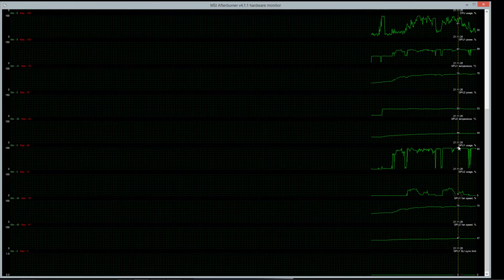Batman Arkham Knight Benchmark 4K ULTRA SETTINGS - Titan X SLI 4K Downsampled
Batman Arkham Asylum Benchmark 4k Resolution (DSR) with Max Settings (no AA & see note about SLI).
1st run with Vsync on.  2nd with Vsync off.

PC:
-Titan X Superclocked Edition SLI x2 (2nd card dedicated to PhysX since awful PC optimization; game doesn't use SLI)
-Nvidia driver 353.30 (latest as of 6/23/15)
-24gb 1600mhz ram

No AA used since it's in 4K.  See end of video for stats from afterburner.  Like if you enjoyed and want to see more.  I'll be posting gameplay uploads as well as build videos.  I'm in the process of watercooling  and overclocking these Titans in a new build, so videos coming soon!